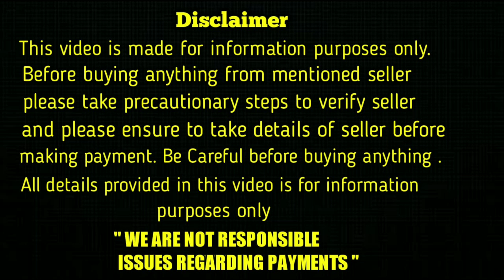top quality german shepherd puppies for sale in telugu/8096797778, 970597778 /aj pets